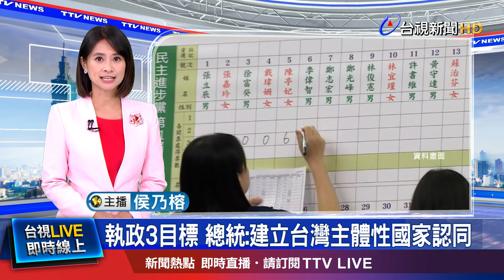逆襲！陳亭妃當選中常委 南市長初選白熱化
民進黨全代會黨職改選，掀起2026市長選舉前哨戰，10席中常委中，就有三席是台南的立委，包括賴系子弟兵林俊憲、被正國會除名的陳亭妃、還有湧言會的王定宇，擠進中常委，確保參選台南市長話語權。而賴清德昨天在全代會上，大談建立台灣主體性的國家認同，今天接見外賓，也再強調台海問題的重要性。